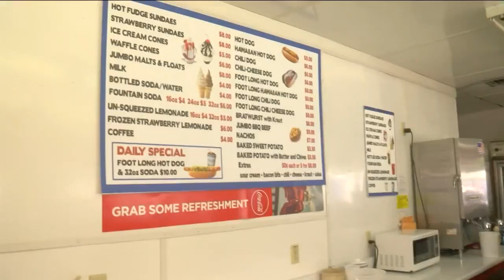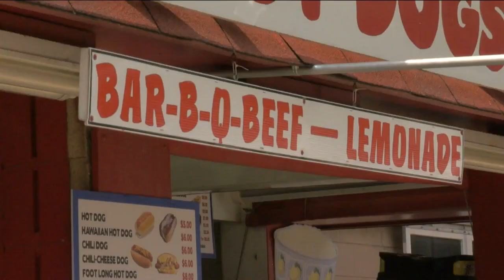Wisconsin State Fair returns tomorrow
Charles Benson has a preview.